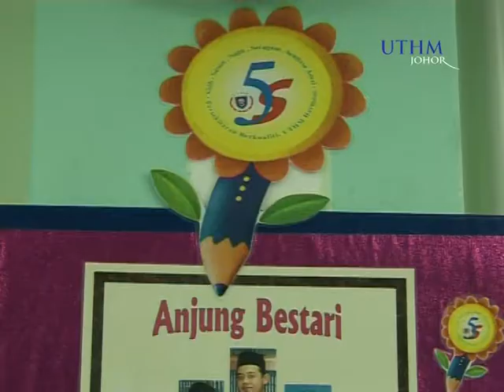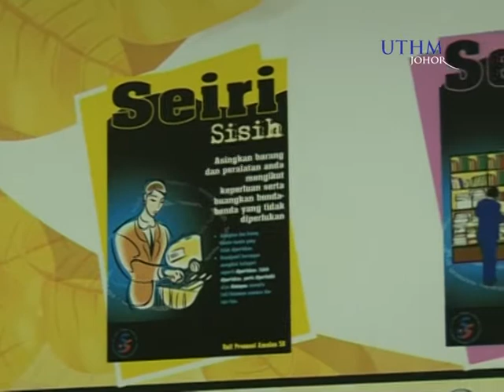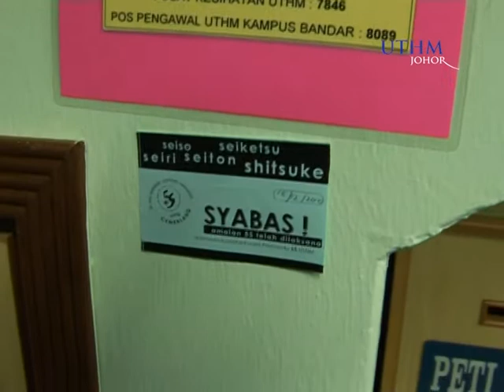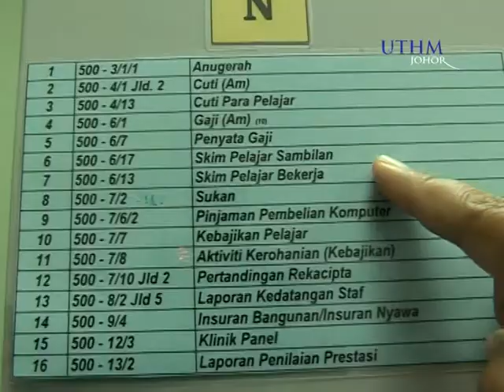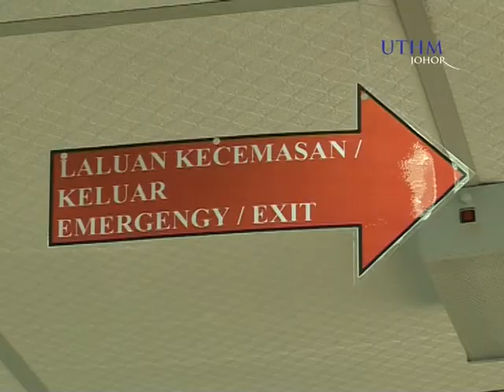UTHM 5S FSKTM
Amalan 5S Fakulti Sains Komputer & Teknologi Maklumat 2011 UTHM